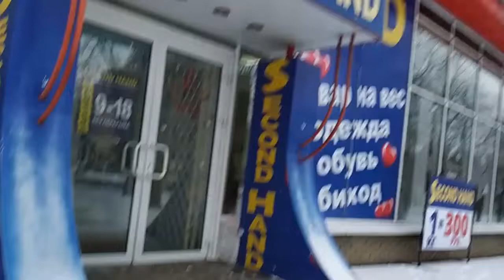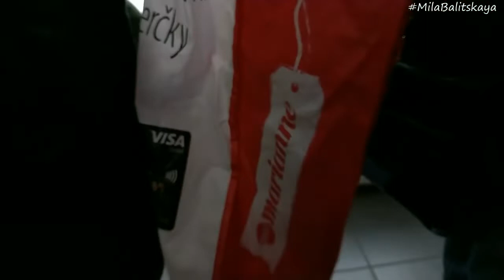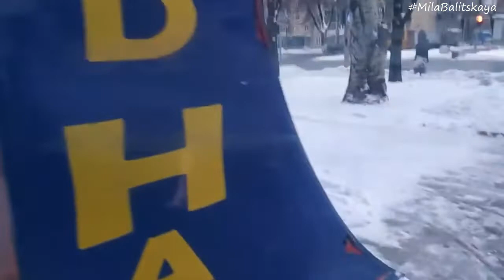Зашла в 2 сэконда! ♥ Смотрю сумки и тканюхи ♥ Second hand 20% скидка Донецк ♥ Mila Balitskaya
Зашла в два сэконда посмотреть ткани и сумки. Предпраздничная скидка 20%.